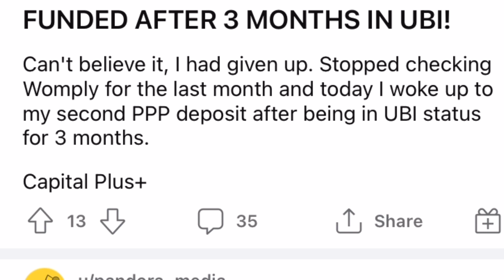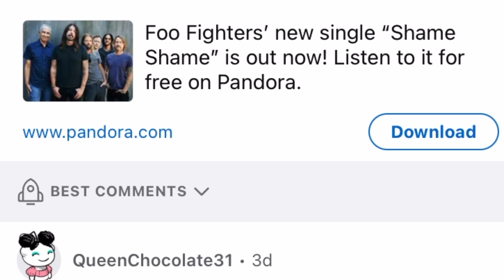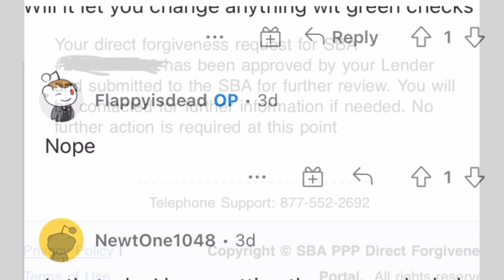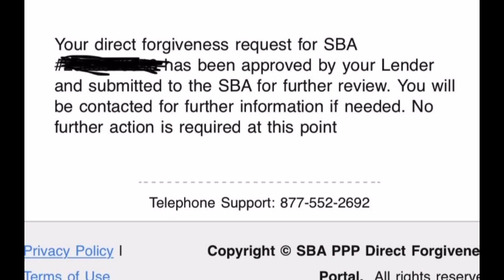FUNDED! PPP OPENING BACK UP,PPP LOAN UPDATE,Womply Fast Lane,CAPITAL PLUS PPP LOANS STUCK?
PPP LOAN HAS BEEN EXTENDED FOR 1 MORE MONTH! More businesses will be funded soon
WOMPLY PPP UPDATE,Cash app PPP, funding date, CHIME BANK REJECTED LENDER LENDISTRY REVIEW,PORTAL, Funding STATUS BLUE ACORN, CASH APP dave bank/Chime bank PPP LOAN FORGIVENESS CHIME BANK,BLUE ACORN,WOMPLY DEPOSIT REJECTED APPLICATION AND MORE..dave banking